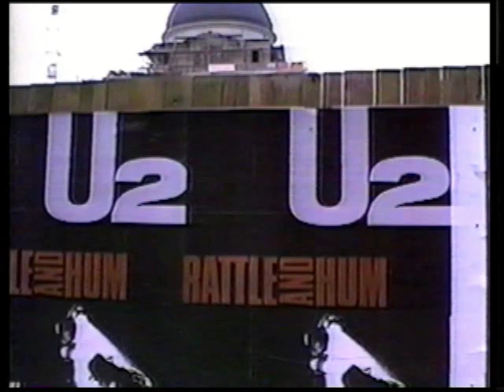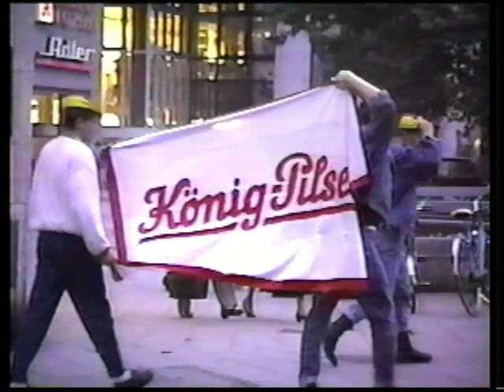Munich Streets- October 1988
My old friend Roger invited me over to Munich for a visit in October  1988 and I lugged my new, clunky, VHS camcorder with me to try it out the giant device. I was able to video some very friendly, exuberant, I believe,  Dutch  soccer fans having a great time.